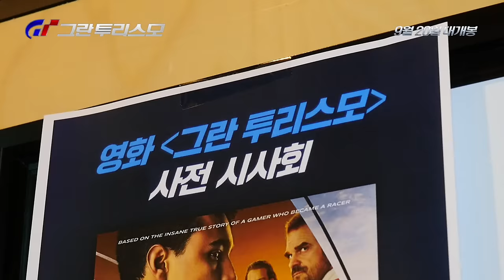[그란 투리스모] ScreenX, 4DX, 4DXScreen 관객 인터뷰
양옆으로 펼쳐진 서킷과 움직이는 모션체어로 체험하는 레이싱 경기는 어떨까?
카레이싱의 짜릿한 체험을 선사하는 [그란 투리스모]를 ScreenX, 4DX, 4DXScreen 로 경험하세요!